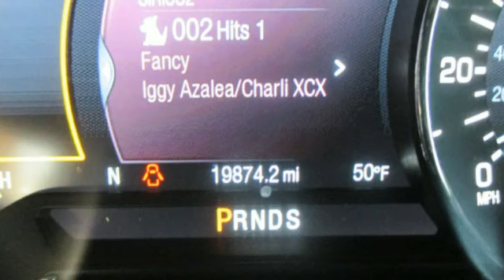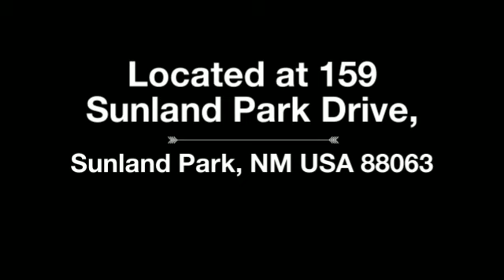2013 Lincoln MKZ for Sale at Sunland Park Used Cars - Sunland Park, NM 88063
If You Can Find Sunland Park Racetrack & Casino You Can Find Sisbarro Sunland Part Used Cars!
Sisbarro Sunland Park Used Cars is El Paso, Fort Bliss and southern New Mexico dealership for value priced used cars, truck and SUVs   Sisbarro Sunland Park Used Cars is located just off Interstate 10 on El Paso’s West Side on Sunland Park Drive between Sunland Park Racetrack & Casino and Western Playland.  Unlike El Paso dealerships, Sisbarro Sunland Park Used cars in located in New Mexico and is open seven days a seek including Sundays.  With many vehicles prices under $12,000 at Sisbarro Sunland Park used Cars we promise a fair price and more for your trade-in.
We specialize in Military financing and work with many financial institution and vendors to provide the best financing possible.  And because Sisbarro has sold more than 100,000 pre-owned cars, truck and SUVs since 1981, there is no substitute for the what we’ve learned about the needs of El Paso customers.  That’s why Sisbarro is the area’s #1 volume used car dealer!

Mileage: 19874
Engine: 6 Cyl. 3.7
Transmission: Automatic
Drive Train:FWD
Exterior Color: Silver
Interior Color: Black
VIN: 3LN6L2GK4DR820331
Stock Number: F16573

 FEATURES

    Air Conditioning
    Vanity Mirrors
    Side Impact Door Beams
    Multifunction Display
    Turn Signal Mirrors
    Push Button Start
    EBD Electronic Brake Dist
    EBA Emergency Brake Asst
    Memory Seating
    Anti-Theft Device(s)
    Auto Express Down Window
    Anti Theft/Security System
    Side Air Bag System
    Multi-Function Steering Wheel
    Airbag Deactivation
    Memory Mirrors
    Power Windows
    Tachometer
    Clock
    Body Side Moldings
    Compass
    Power Lumbar Seat(s)

    Cooled Seats
    Adaptive Head Lights
    Cruise Control
    Adjustable Head Rests
    Bucket Seats
    Fog Lamps
    3 Point Seatbelts
    Center Console
    Heated Outside Mirror(s)
    Rear Center Armrest
    Power Lumbar Driver Seat
    Body-Color Bumpers
    Leather Trimmed Upholstery
    Sun Visors
    Power Mirrors
    Illuminated Entry System
    Heated Drivers Seat
    Heated Passenger Seat
    Rear Window Defroster
    Reading Light(s)
    Power Outlet(s)
    3 Point Rear Seatbelts
    Intermittent Wipers
    Anti-Lock Braking System (ABS)
    Auto Headlight On/Off
    Tinted or Privacy Glass
    Beverage Holder (s)
    Auto-Dimming Mirrors